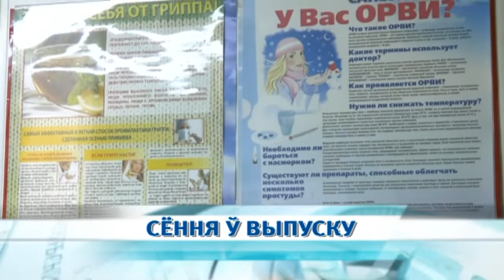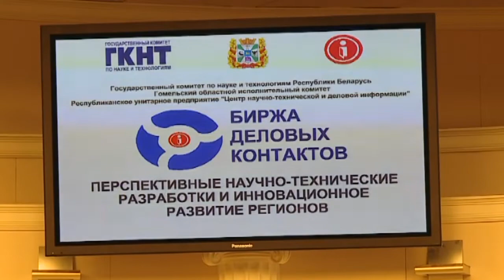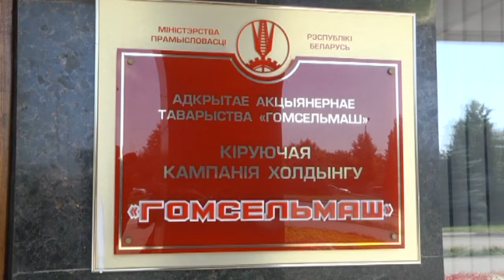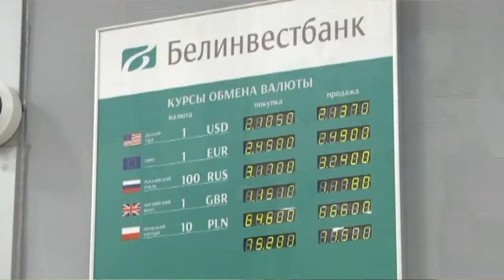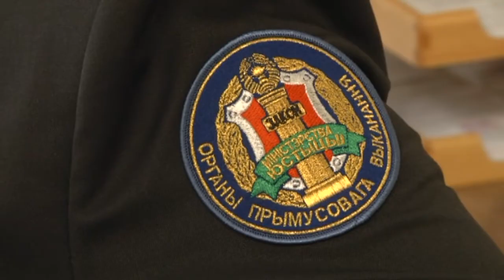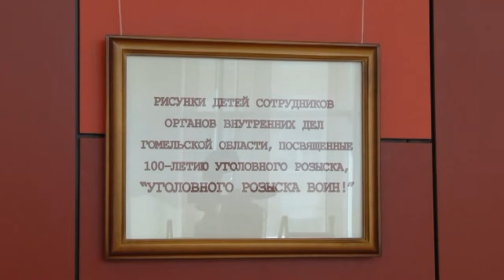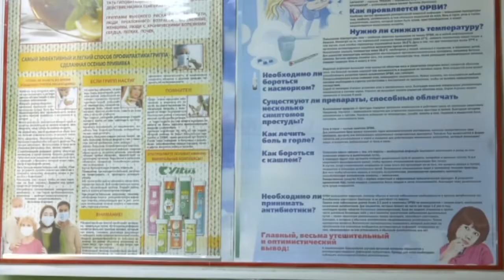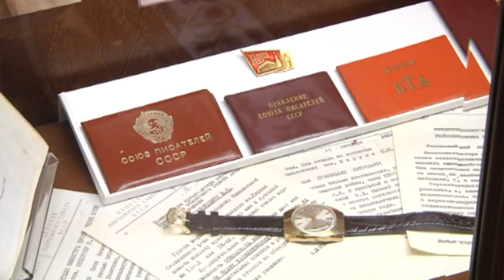29 09 2018 НОВОСТИ